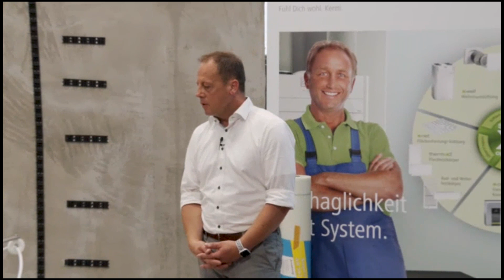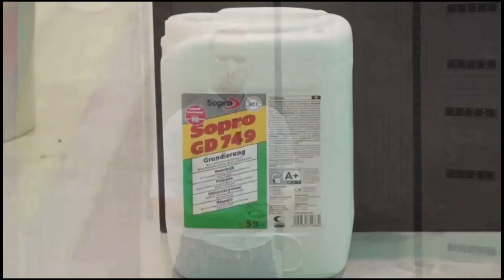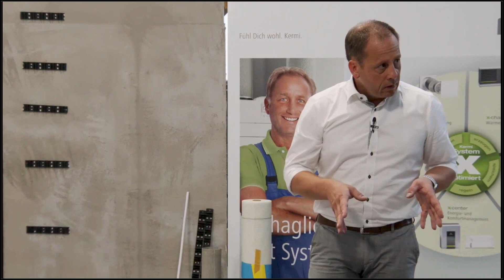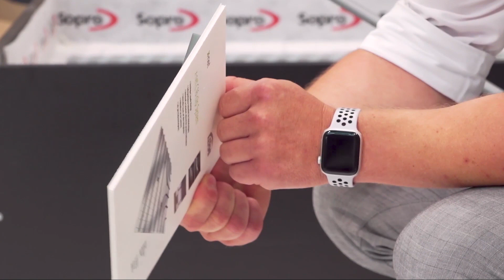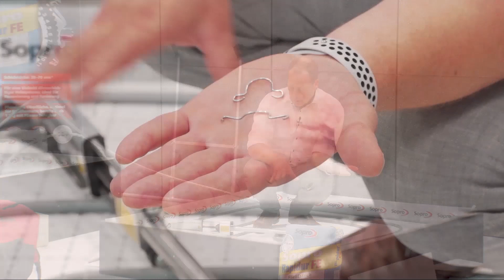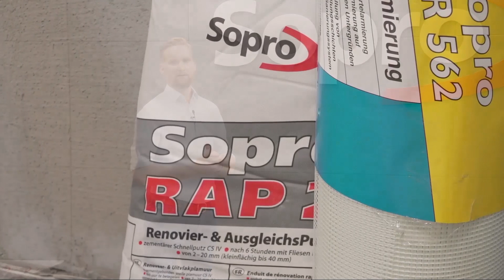Sopro O-LIVE Show Dünnschichtige Warmwasserheizung im Neu- und Bestandsbau 18.08.2020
O-LIVE Show mit Produkten von Sopro und Kermi
Maximaler Heizkomfort mit minimaler Aufbauhöhe; Installation auf unterschiedlichen Untergründen wie Zementestrich, Beton oder auch Holz; Kombinationen von Heizungen mit Wärme- und T­rittschalldämmungen; Installation von warmwasserbetriebenen Wandheizungen